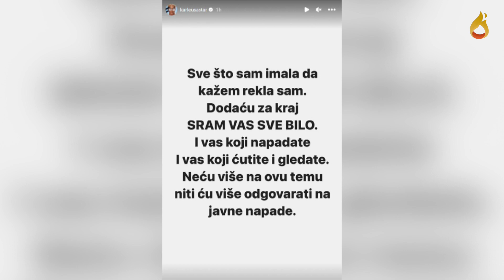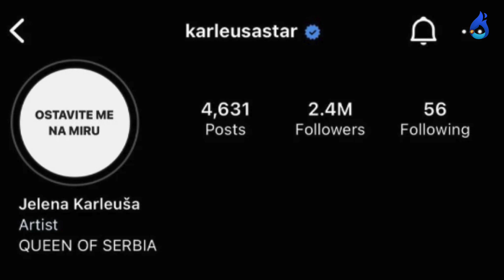Karleuša razmišlja da OTKAŽE izlazak albuma: "Razočarana sam kao čovek, žena i majka"